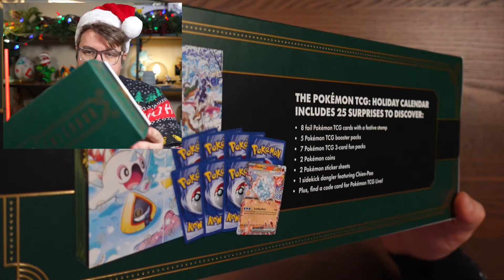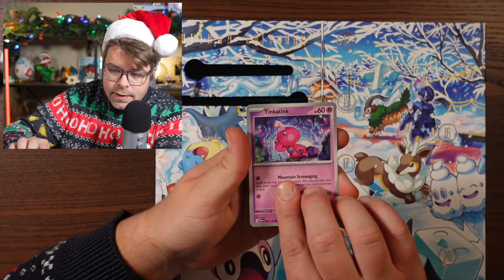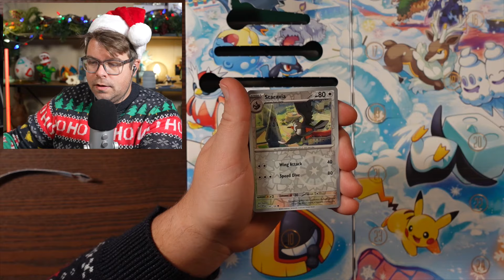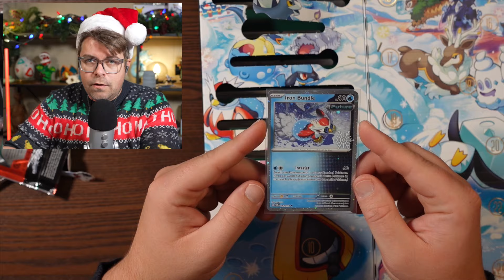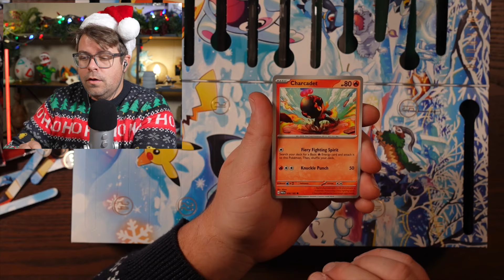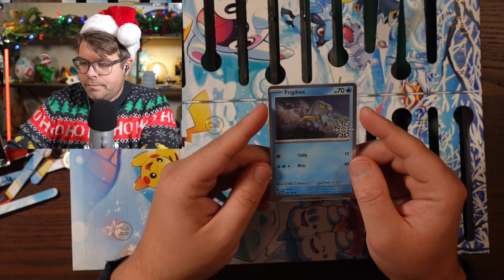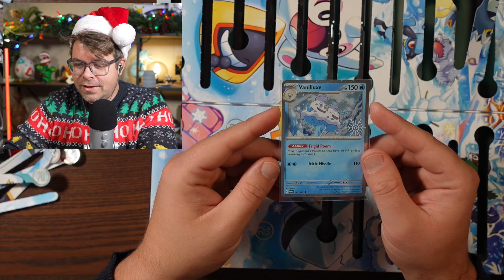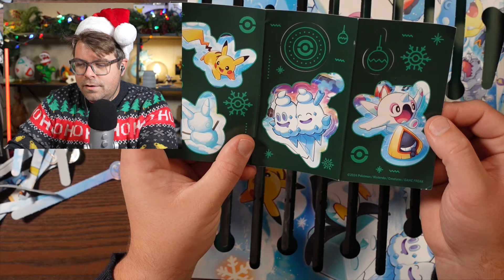*ASMR* 🎅🏻 A Merry Pokémon TCG Holiday Calendar Opening!! 🎄 | 🚨 GIVEAWAY 🚨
*This giveaway has ended, the winner announced on the community tab page!*

Welcome to DAY 28 of 30 DAYS OF ASMR!!

This one is super fun!! It's the Pokémon TCG Holiday Calendar Opening!! And we're doing ALL 25 DAYS AT ONCE!! Merry Christmas to us!! ☺️

🎄 Have an amazing day and a safe, happy and healthy holiday season!

2. LIKE THIS VIDEO ☺️
3. Comment something Christmas related OR your favourite Pokémon on this video! 🎄

Chapters:
00:00 - Introduction
02:44 - Unboxing
05:08 - The 25 Days
24:11 - Conclusions

1. No purchase necessary.
2. One entry per person.
4. Gift-receiver will be selected at random.
5. You have until Thursday, December 12, 2024 @ 11:59AM EST to enter. That’s just about 2 weeks!
6. I'll announce the winner on this channel, either through a LIVE video or a Community Tab post on December 13, 2024.
7. THE GIFT: Pokémon TCG Shrouded Fable Booster Bundle (brand new, sealed)
8. If no one steps forward for a gift, we will complete a second drawing at that time until some lucky person is successful!

NOTE: This giveaway follows Youtube's Community Guidelines, and all those who enter into the giveaway must also do so. Failure to follow Youtube's Community Guidelines will result in forfeit of entry into the giveaway.